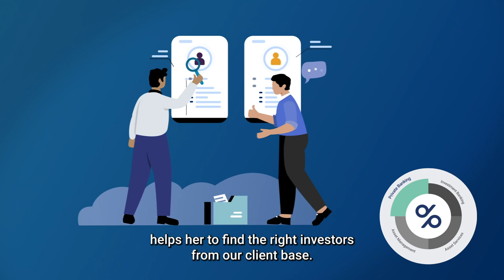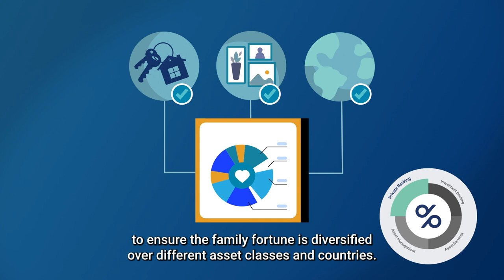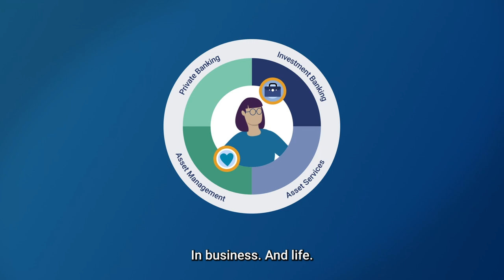Degroof Petercam Business Model